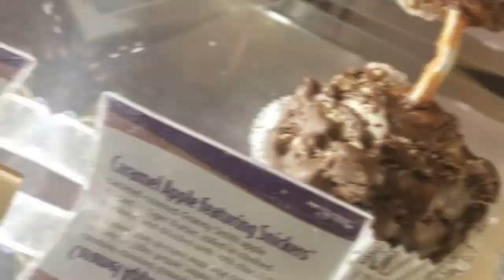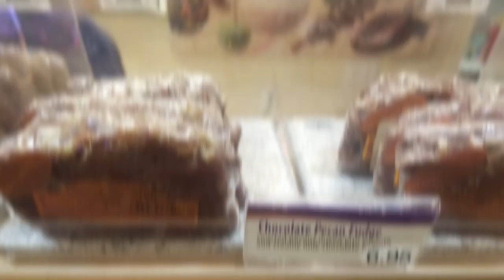Exotic Candy Apples